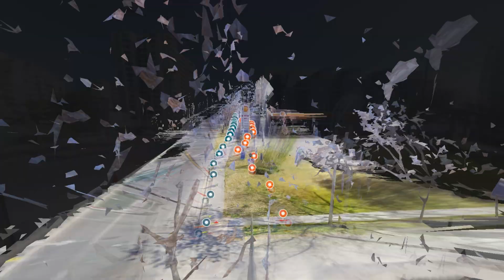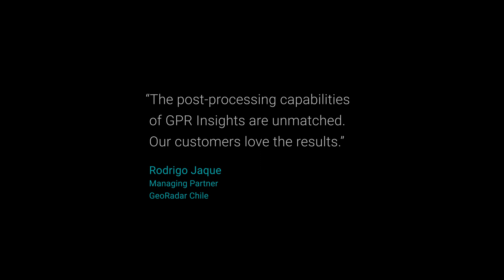Achieving never-seen-before quality results | Rodrigo Jaque, Geo Radar Chile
Meet Rodrigo Jaque, Managing Partner at Geo Radar Chile and one of Screening Eagle’s valued customers.

Rodrigo and his team use only the latest technologies to complete projects that used to take half a year with traditional methods. Now it takes just a couple of weeks. See which new software Rodrigo uses to achieve never-seen-before quality results from his GPR data.